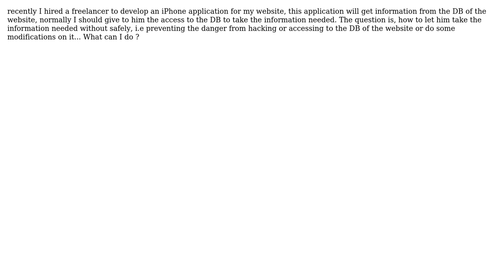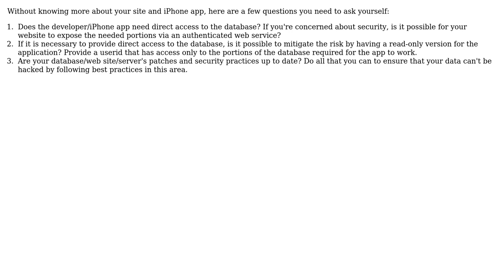Software Engineering: Request Information from iPhone/Php developers (3 Solutions!!)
Software Engineering: Request Information from iPhone/Php developers

With thanks & praise to God, and with thanks to the many people who have made this project possible! | Content (except music & images) licensed under CC BY-SA | Music | Images & others | With thanks to user Zikooz user tildy user S.Lott user JW8 user jfrankcarr and the Stack Exchange Network Trademarks are property of their respective owners. You are responsible for your own actions.